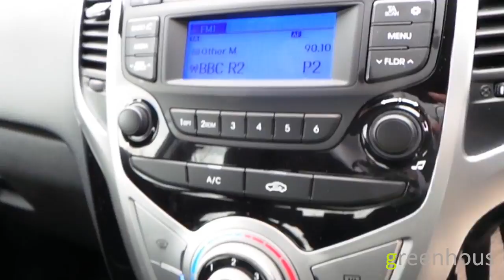Renault Clio 1.5 Dynamique S Medianav DCi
This Renault Clio 5 door registration SK15JVT has a 1.5 Diesel engine with a Automatic gearbox and boasts impressive fuel consumption of 76.0 mpg and is finished in the colour Red.